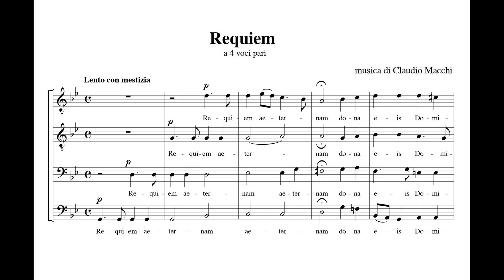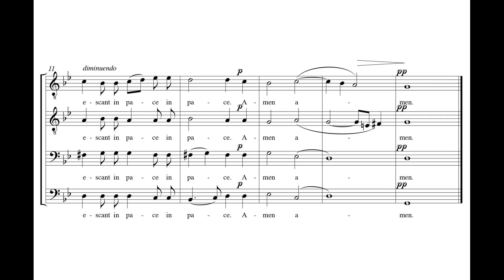Macchi, Claudio (* 1943) Requiem (a 4 voci pari).